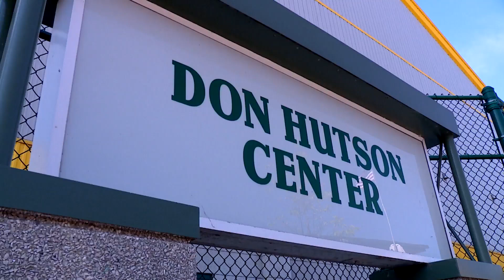Packers vs. Cancer teams up with Make-A-Wish recipients at practice Saturday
Cannon McMullin met his favorite Packers players and attended practice as part of the Packers vs. Cancer and Make-A-Wish programs.